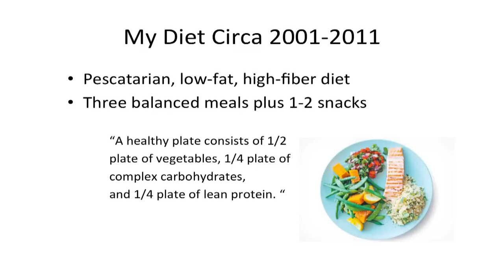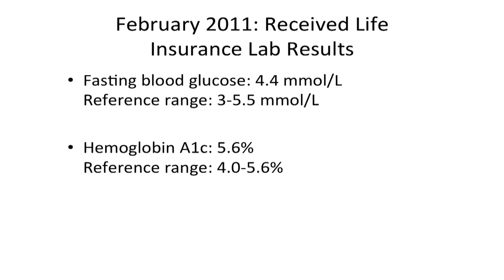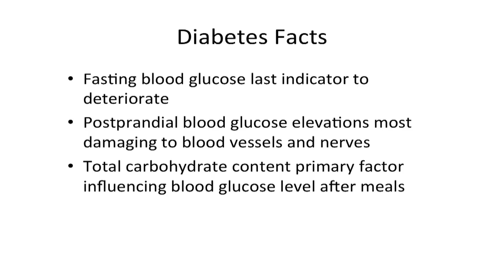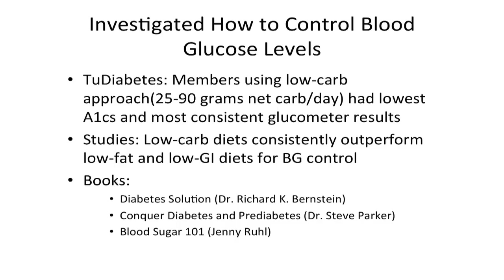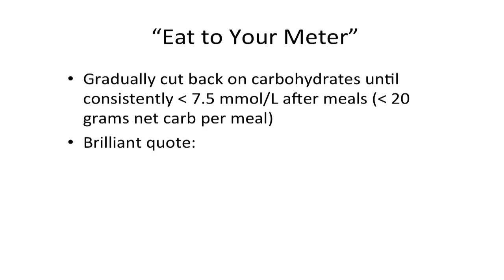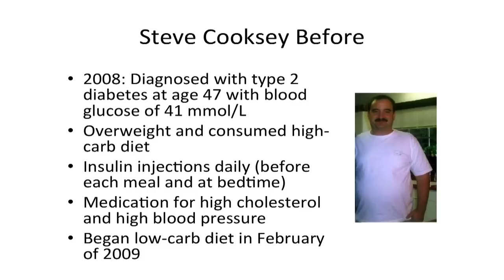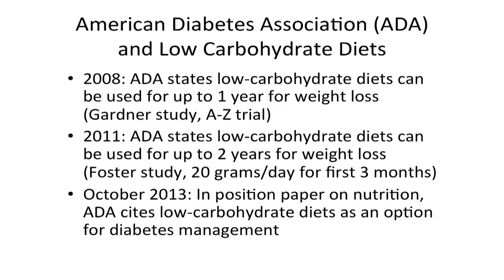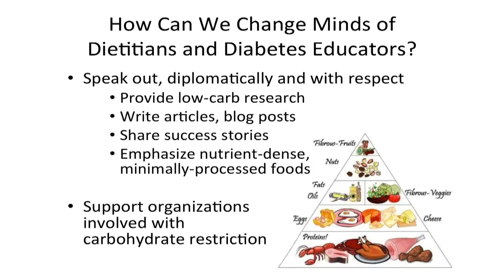Franziska Spritzler - 'Carbohydrate Restriction: The Key to Achieving Optimal Blood Sugar'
Franziska Spritzler, RD, CDE, is a Registered Dietitian and Certified Diabetes Educator who favours a low-carbohydrate approach for diabetes and weight management. For several years she consumed the same low-fat, high-carbohydrate eating plan she recommended for the patients she counselled as an outpatient dietitian in a large teaching hospital.

Once she discovered in early 2011 that her own blood sugar levels were increasing to unhealthy levels after eating, Franziska began researching the beneficial effects of carbohydrate restriction and adopted it as her way of eating. She now recommends low-carbohydrate diets for people with all types of diabetes, as well as for individuals insulin resistance, metabolic syndrome, and those who have difficulty losing weight with low-fat diets.

She is the author of "A Low-Carbohydrate, Whole-Foods Approach to Managing Diabetes and Prediabetes," featured in the Winter 2013 edition of the American Diabetes Association's Diabetes Spectrum journal.